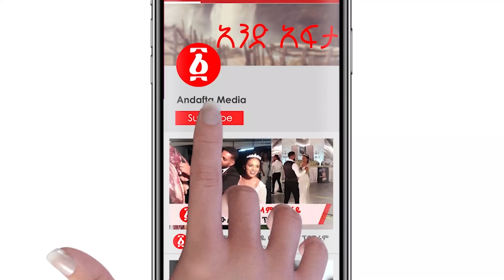[ሰበር መረጃ] “በጦርም በጩቤም እንዋጋለን” | Getachew Reda | Ethiopia